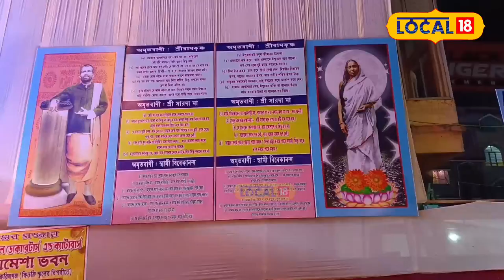শিলচৰত দক্ষিণেশ্বৰ কালীমন্দিৰপ আৰ্হিত এখন পূজা মণ্ডপ